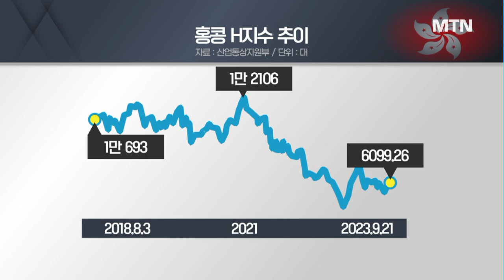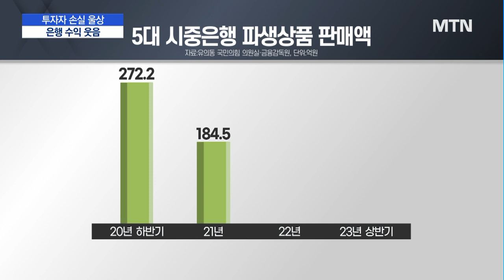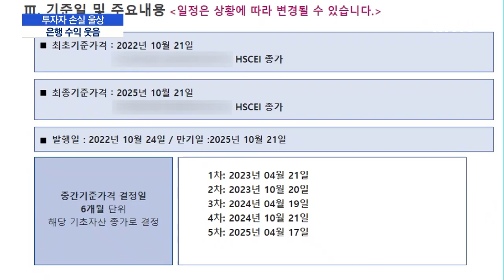[단독] 은행 파생상품 팔아 3년간 720억 챙겨 / 머니투데이방송 (뉴스)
09/22 MTN 핫라인 5

주식이나 채권 같은 기초자산의 변동에 따라 수익이 결정되는 금융상품을 파생상품이라고 합니다. 예금 못지않게 인기인 재테크 수단인데요. 몇년 전 대규모 원금손실을 부른 DLF사태가 은행권을 강타했는데, 요즘은 주가연계증권 ELS 때문에 투자자 속이 타들어갑니다. 홍콩지수가 폭락하면서 무더기 손실 위험에 처한 건데, 은행들은 수수료 장사로 재미를 봤습니다. 임지희 기자입니다.